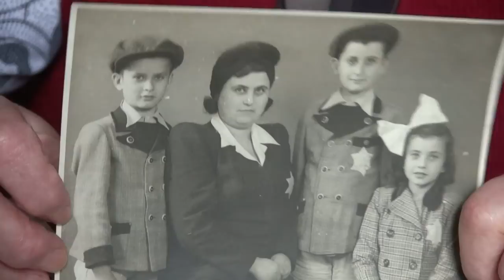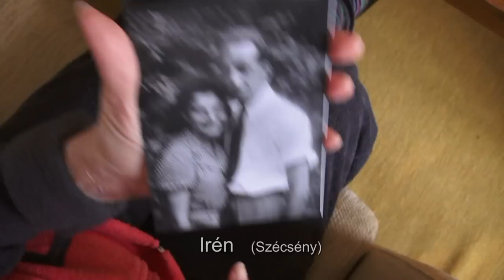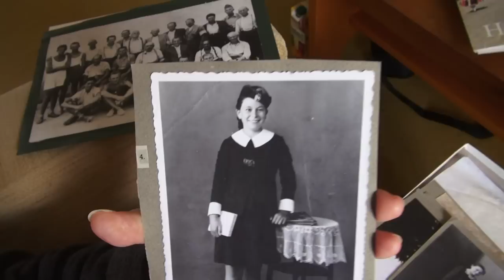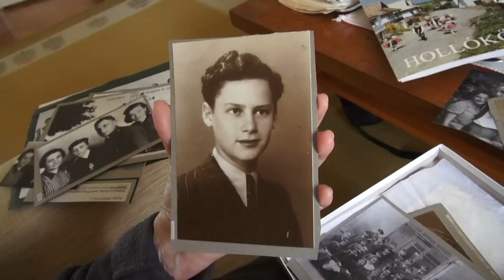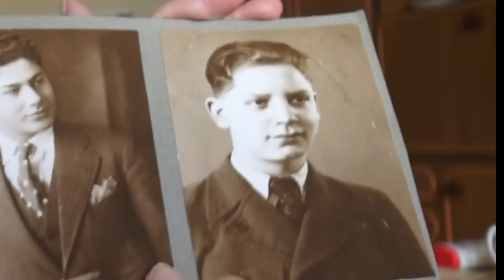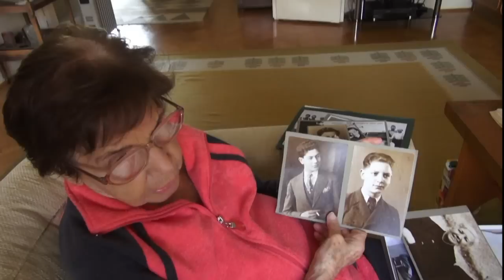Erkölcs, értékrend, morál „Talán őrzője vagyok a testvéremnek...?”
"Mária országában" történt ...
A film Hóman Bálint "emlékére" (is) készült.
Ez a film csak részleteket tartalmaz, de külön-külön mindegyik túlélőről készült hosszabb, teljesebb riport, amely megtalálható a bmfilm11 filmjei között